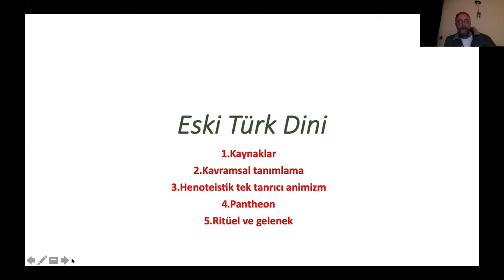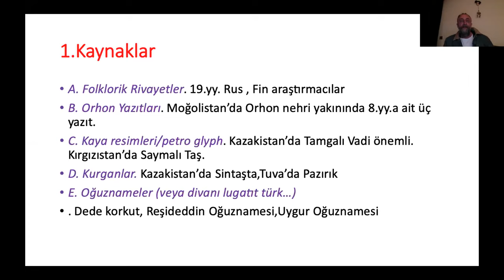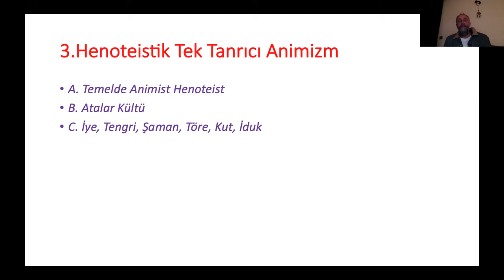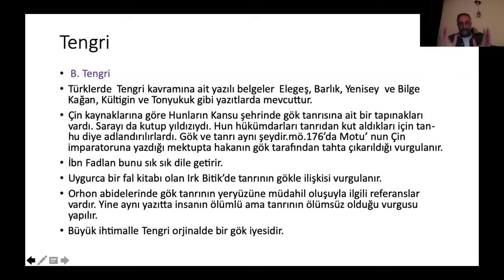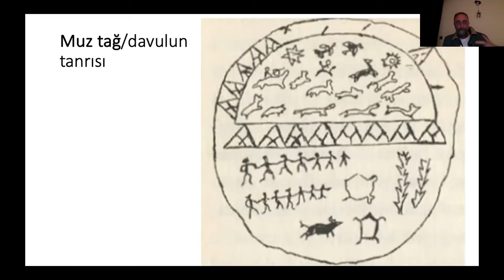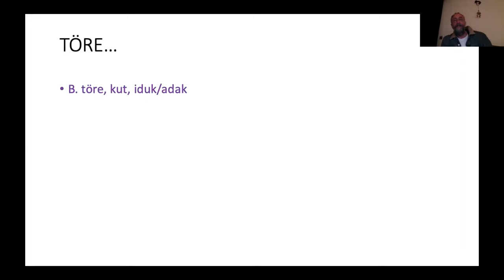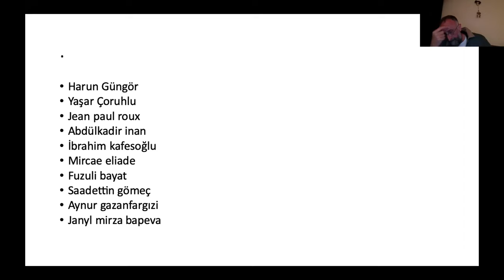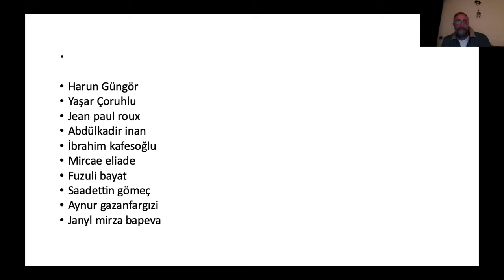Eski Türk İnançları - Kürşat Demirci